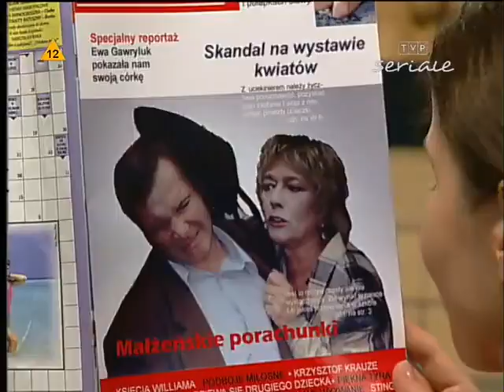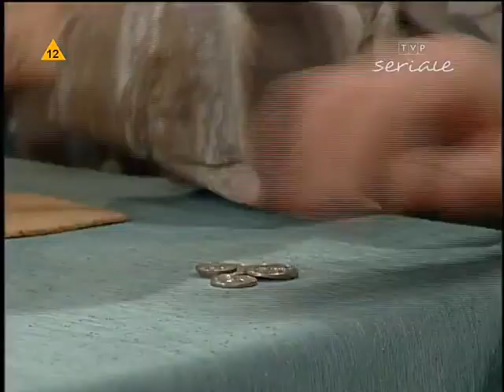Lokatorzy odcinek 44 Starsza pani